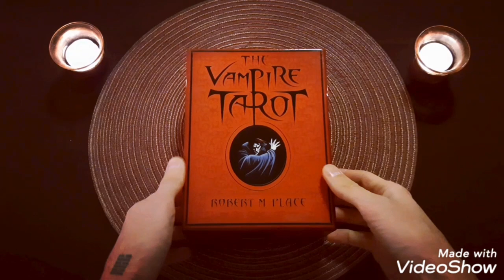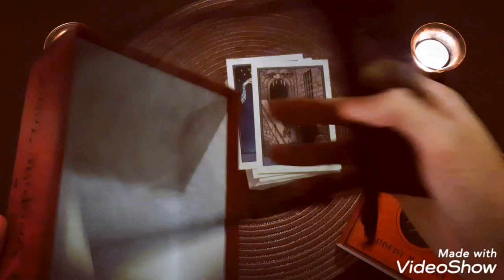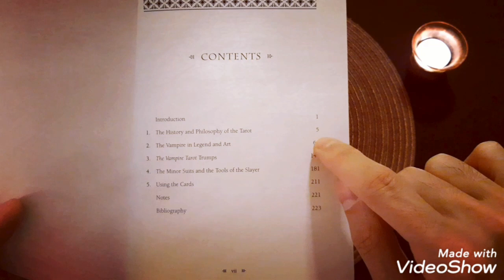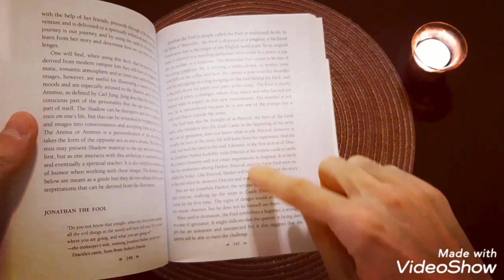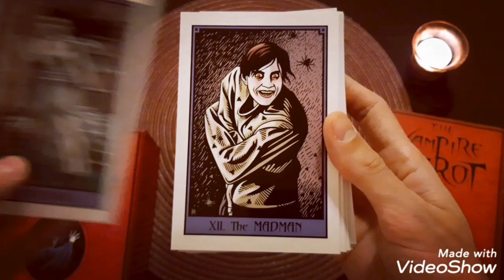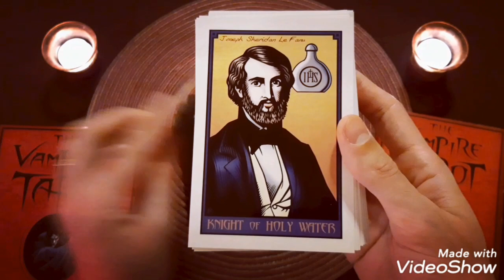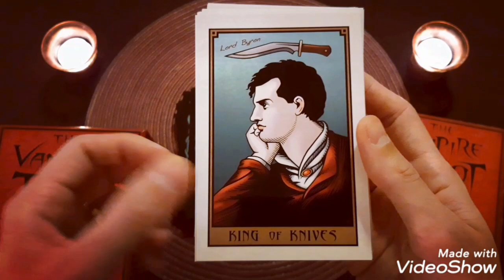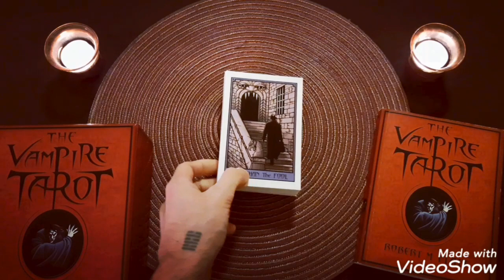REVIEW - The Vampire Tarot - Robert M. Place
Bonjour

Soyez bénis !